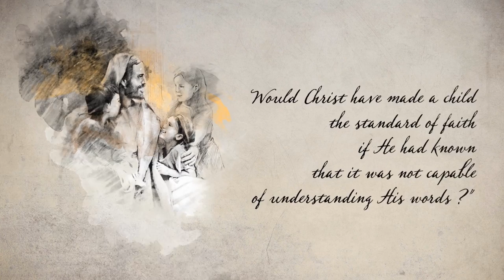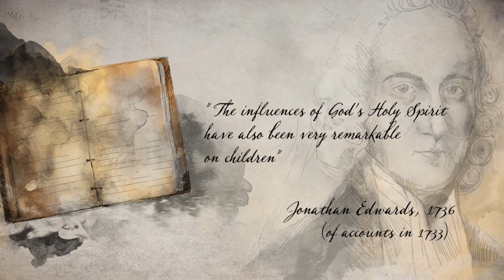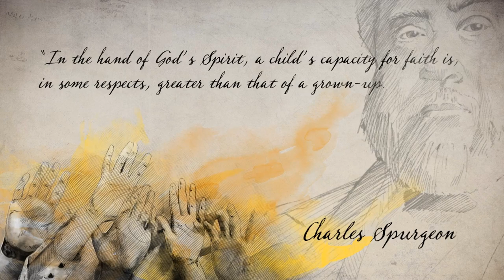Children in Revival Throughout History